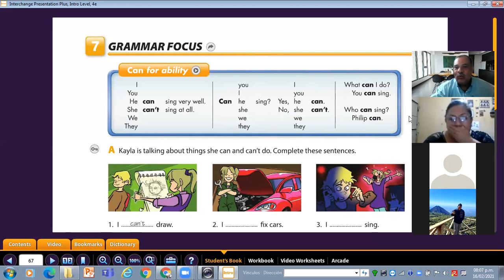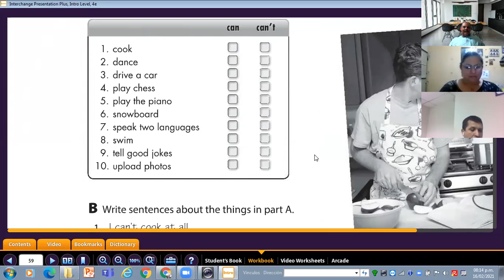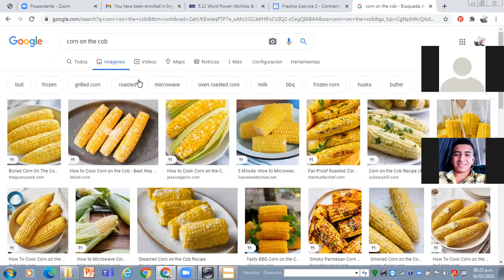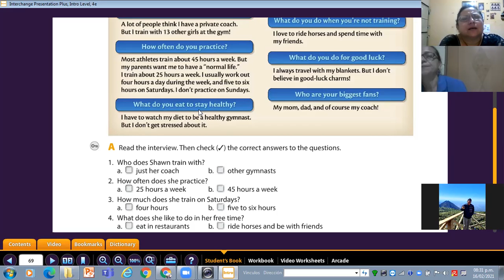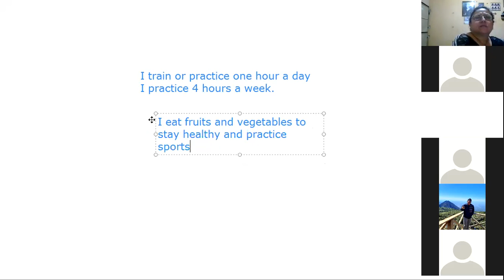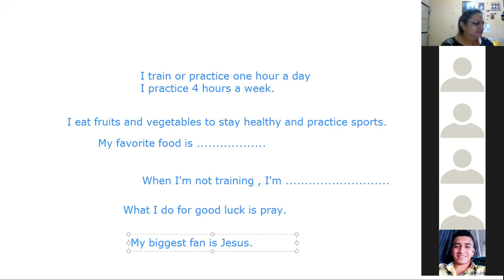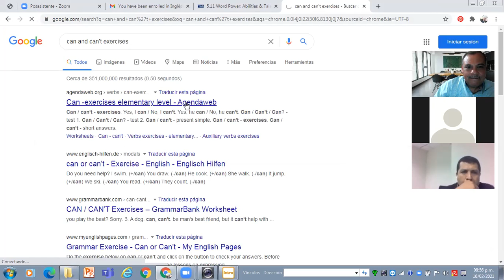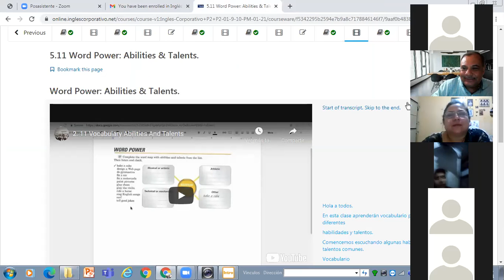Ingles Corporativo-Class No 14 Reading : Race the US